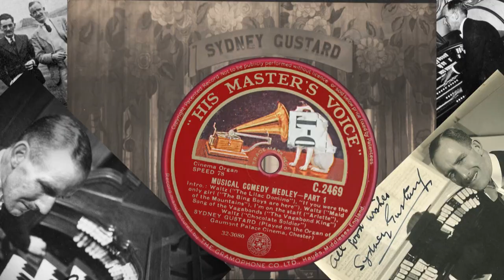Musical Comedies - Part 1 - Sidney Gustard at the Theatre Organ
Sidney Gustard at the 3/8 Compton theatre organ of the Gaumont Palace cinema, Chester, with a Musical Comedies selection - Waltz (The Lilac Domino) ; If You Were the Only Girl in the World (The Bing Boys are Here) ; Waltz (Maid of the Mountains) ; I'm on the Staff (Arlette) ; Song of the Vagabonds (The Vagabond King) ; Waltz (The Chocolate Soldier)
HMV C.2469